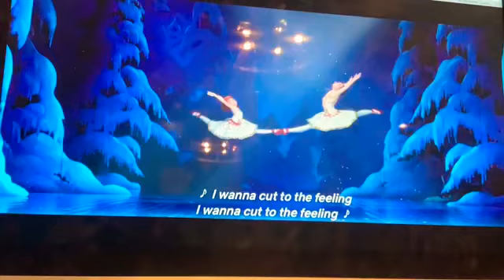Jolly to the Core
Muppet Babies
Fancy Nancy
Vampirina
Mickey Mouse’s Clubhouse
Leap!
Puppy Dog Pals
Doc Mcstuffins